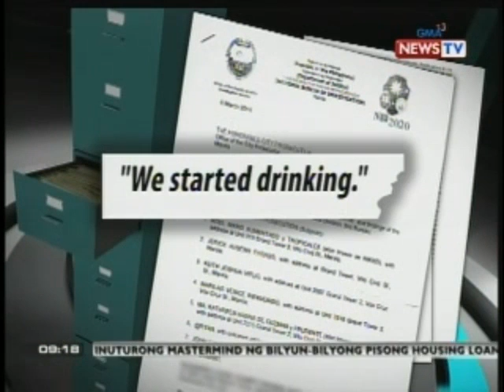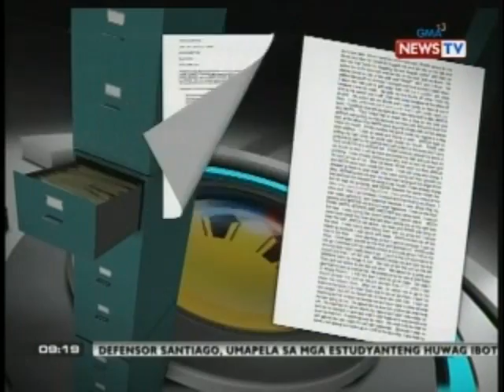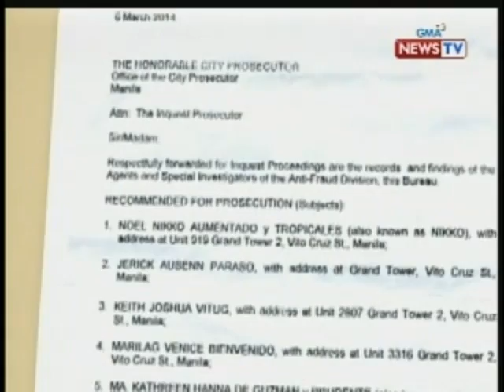College student, nagsampa ng reklamo sa NBI matapos umanong gahasain ng 5 lalaki at kanyang nobyo